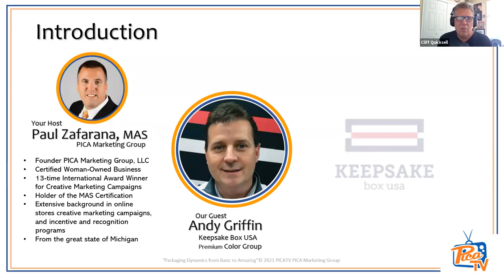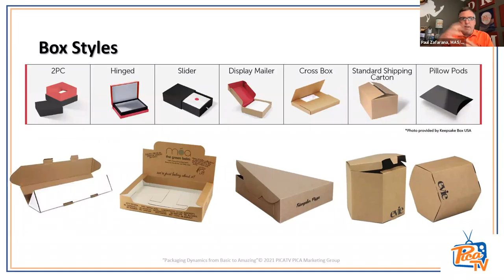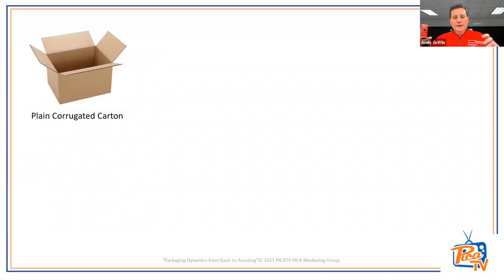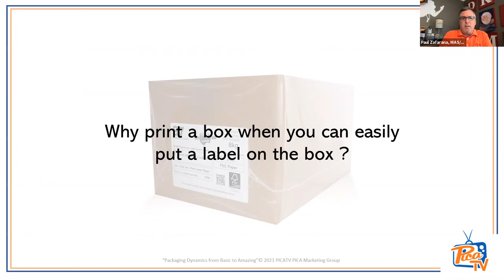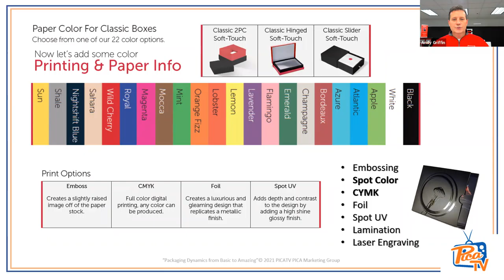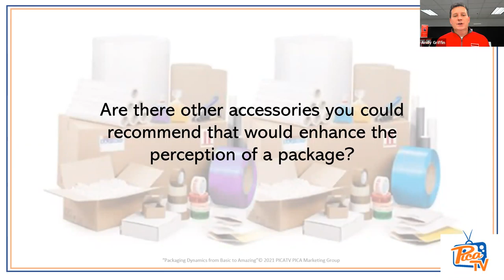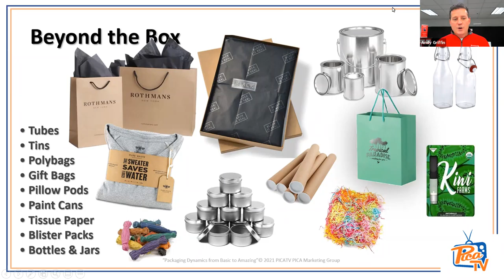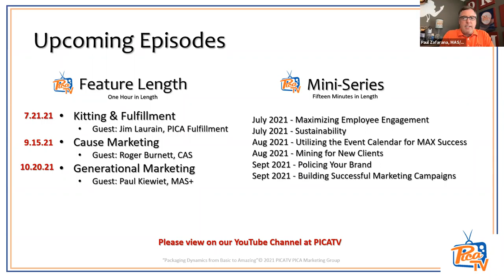Pica TV Episode 2 : Packaging and Enhancing your Brand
In this episode we talk with Andy Griffin about the way technology has transformed plain brown boxes into unique branding opportunities with as few as 1 item up to thousands.  We dig deeper into some of the available packaging options outside of a box as well.  Tune in to hear more.